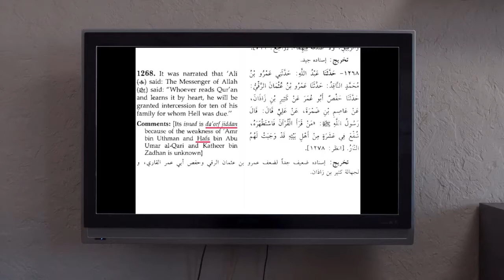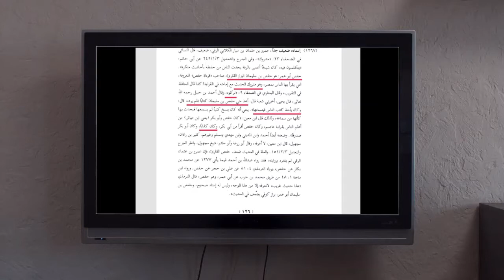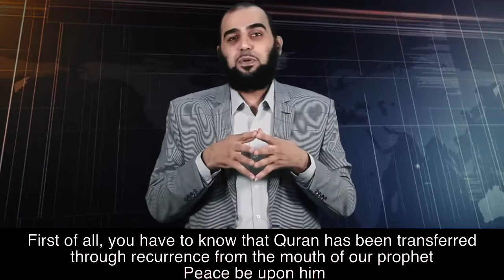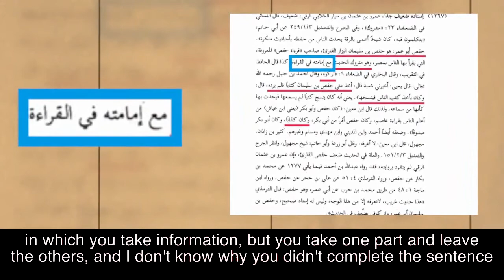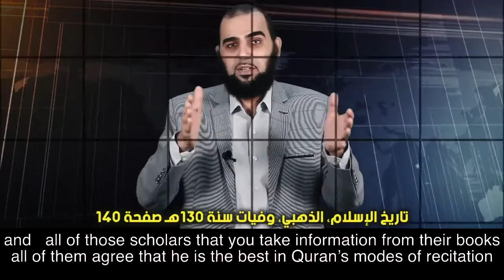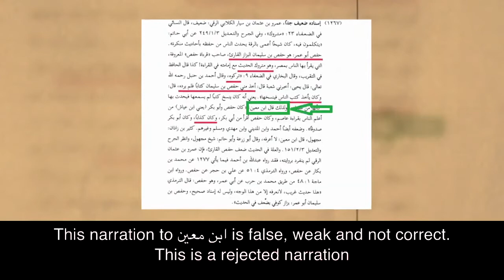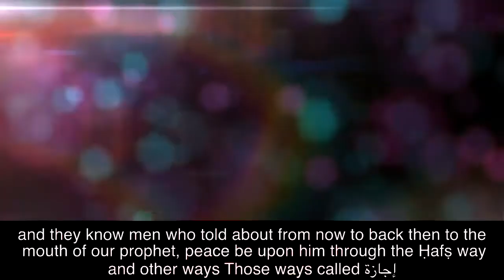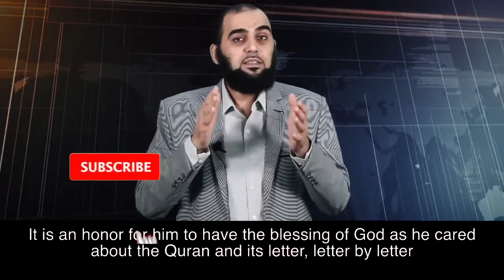Dr. Haitham Talaat destroys the claim "of Imam Hafs being a liar".